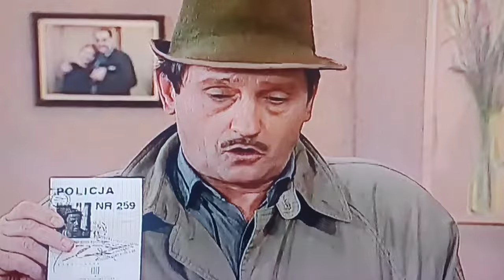Krawczyk i Norek jako legioniści, idą na Żyletę na mecz derbowy. Miodowe lata śmieszne sceny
Lubisz tych wariatów? zostaw suba a pojawią się kolejne śmieszne sceny z kultowego serialu.